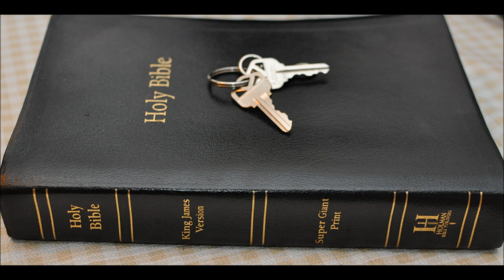The End Times Warnings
Just some thoughts on every day things as white privilege and being PC or Politically correct. topics on the Bible studies and Jesus Christ for Christians. end time or latter days warnings.